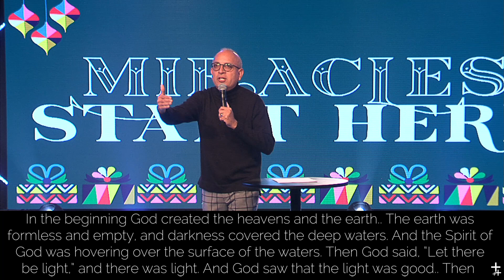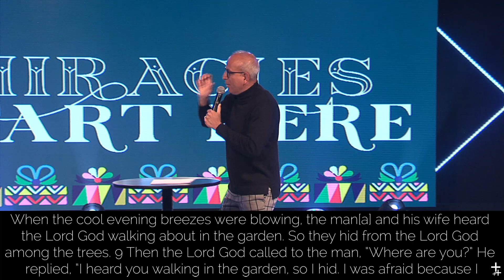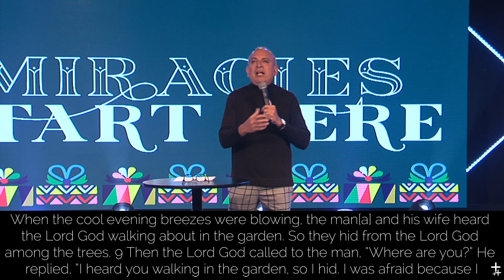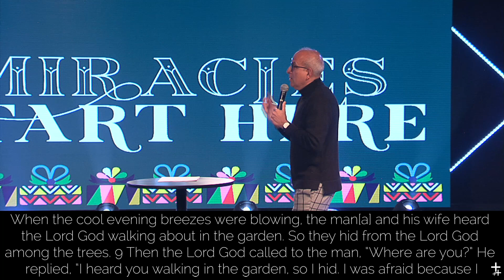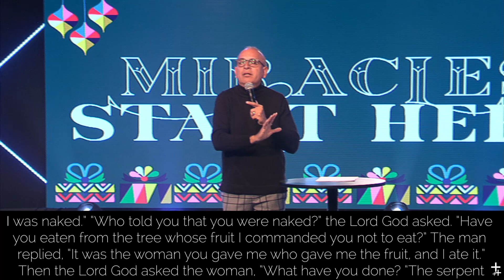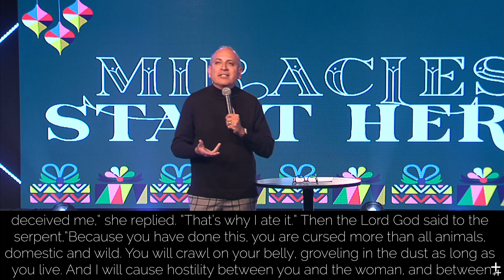Miracles Start Here: In the Beginning | Pastor Benny Perez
Church LV is a multicultural and multigenerational church located in Henderson, NV, lead by Pastors Benny and Wendy Perez. At Church LV, we're all about following Jesus and fulfilling His Mission. Our church began as a small gathering in the home of Pastors Benny and Wendy Perez and today it's recognized as one of the fastest growing churches in the nation. We are determined to create a friendly and inviting atmosphere for you and your family. All are welcome here! You will find that each experience is unique, fun, creative and relevant to your life with a life-changing message from Pastor Benny.

Have kids? Bring them over to Church Kids during any weekend experience. We offer programs that are age appropriate and fun! Our well-trained children's staff will ensure that your kids are safe and have an enjoyable experience that will leave them eager to come back!
Missed a message? Download our free 'CHURCHLV' app in your app store today! Worship live with us every Sunday morning